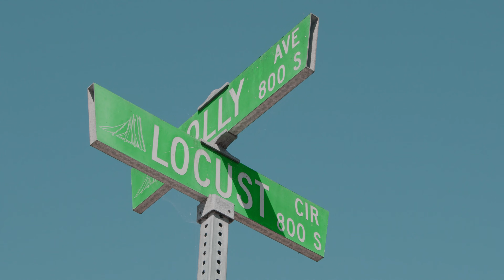Toodah Da Shootah (Mr.Disrespectful) ft Crip Mac & Toppy Woppy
You can reach Toodah Da Shootah @Datnigga4rmda_Eastside
@Crip Mac @Cmav55st
Toppy Woppy @Toppy_Woppy
And the videographer @Twentyfive8